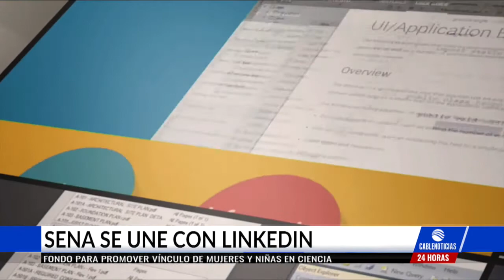Sena y LinkedIn entregarán 15 mil cursos dentro del plan "Alianzas para mejorar"